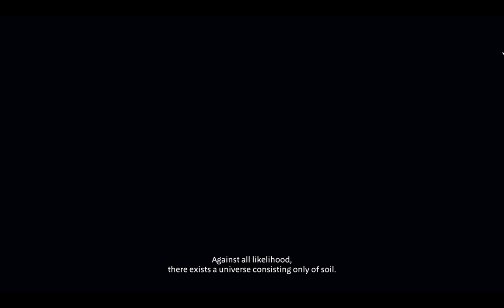PC Longplay [586] The Inner World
Asposia is a mysterious world. Surrounded by the endless soil and against all laws of physics, Asposia is located in an enormous hollow space, which is ventilated solely through three big wind fountains. In this world lives Robert, a naive and cheerful novice of the last wind monestary.

He lives quite an introspective, simple life as court musician in the shadows of his honored master and ideal Conroy. This changes abruptly, when suddenly one foun-tain after another runs dry and the Windgods befall peaceful Asposia. Now just Robert is in the center of unexpected events!

Together with the mysterious thief Laura, best intentions and not the slightest clue Robert hits the road to solve the secret behind the disappearance of the winds. During his adventure he not only meets bizarre Asposians, but also really strange animals. In addition, Robert hast to solve tricky puzzles, which only could exist in Asposia. Is the young adventurer able to save his world? What are Laura's secrets? And why Robert has such a strange nose? -